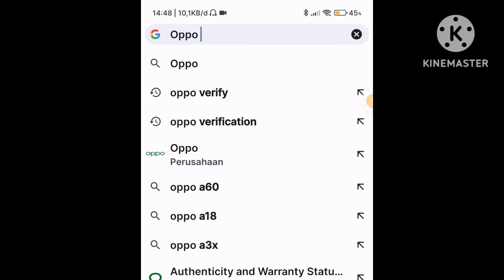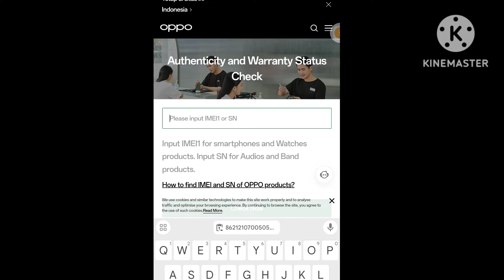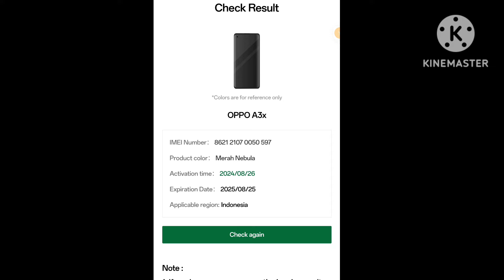Cara cek hp Oppo A3x asli atau palsu ( Ori atau KW )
Mau beli HP Oppo A3x tapi takut ketipu barang palsu? Jangan khawatir! Video ini akan memandu kamu cara mudah untuk membedakan HP Oppo A3x asli dan palsu. Kita akan cek dari berbagai aspek, mulai dari kemasan, IMEI, hingga fitur-fitur yang ada di HP. Dengan tutorial ini, kamu bisa membeli HP Oppo A3x dengan lebih yakin dan aman.